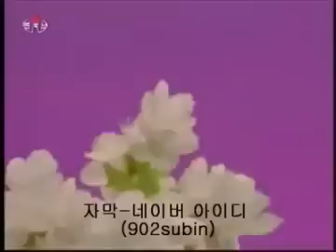[북한송] 뽀뽀뽀 송